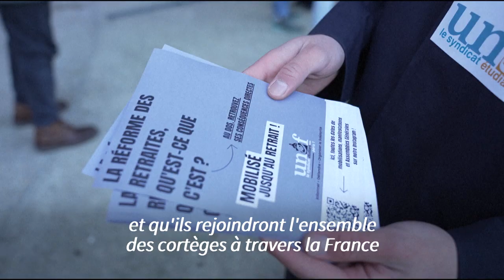Retraites: troisième journée de manifestation contre la réforme | AFP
Les opposants à la réforme des retraites se sont de nouveau mobilisés à travers la France, mardi, pour maintenir la pression sur l'exécutif et sur les députés qui viennent d'entamer l’examen du texte.